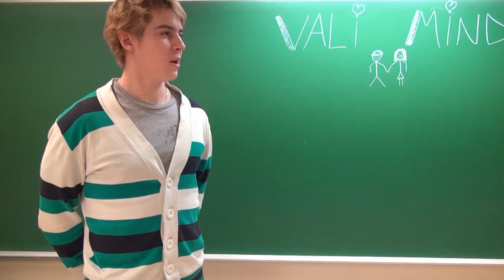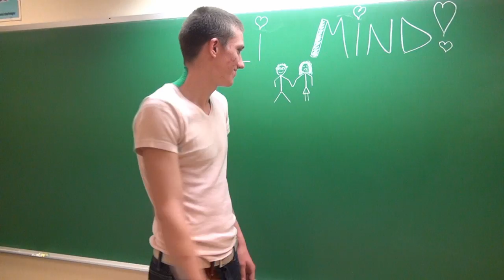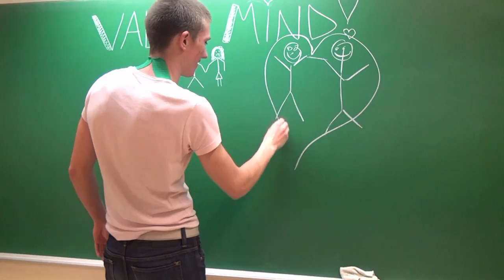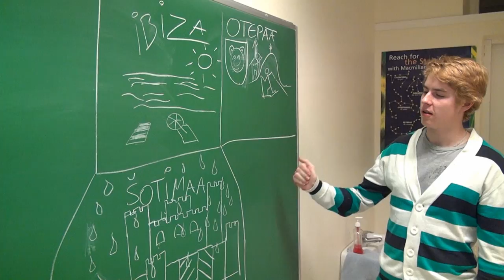Otepää Audentese jõulupidu 2011 - Saade "Vali mind"